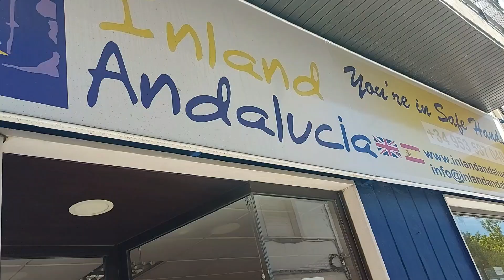93K, 217m2 build, 4 Bedroom 2 Bath + Garage Town Property for sale in Spain inland Andalucia TH5673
This spacious 217m2 build, 4 bedroom, 2 bathroom  townhouse with a private garage is situated in Campo Nubes halfway between the large historical and popular towns of Priego de Cordoba and Alcaudete and just a short drive to the Parque Natural de las Sierras Subbeticas, one of the most beautiful parts of inland Andalucia. Located on a quiet, wide street  with on road parking right outside the property, you enter the townhouse into a bright, wide hallway with a ground floor double bedroom on the left, to the right is a spacious country style kitchen with a formal dining area. The hallway continues into a good size lounge with a feature fireplace and off which is a ground floor shower room, from the lounge is access out into a tiled passageway that leads to a large patio space which includes a covered area with a chimney, ideal for a barbecue and for alfresco dining, there is also a sunny area with mature planting that leads to the rear of your private garage. A staircase from the lounge takes you to the first floor with a spacious shower room on the left, to the right is a landing from where you have 3 further double bedrooms, with the front bedrooms having wonderful countryside views. This Renovated and Character Property is reduced, now on the market for 93,000 euros.